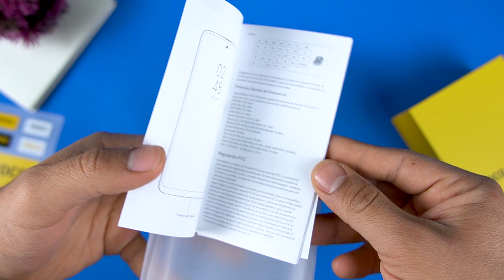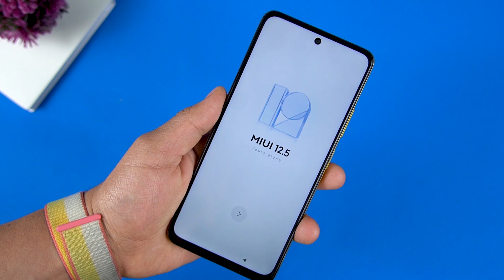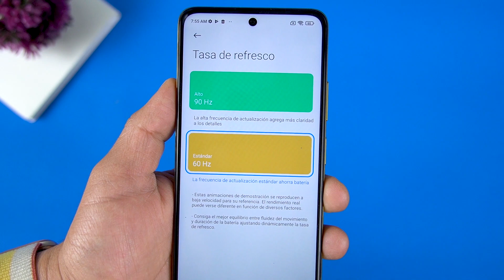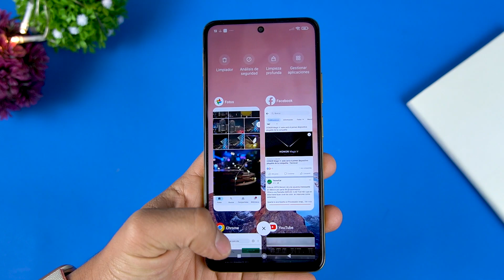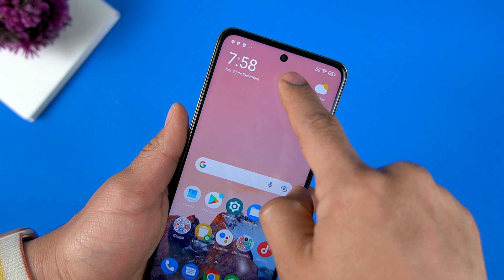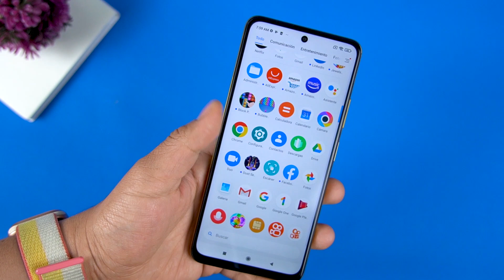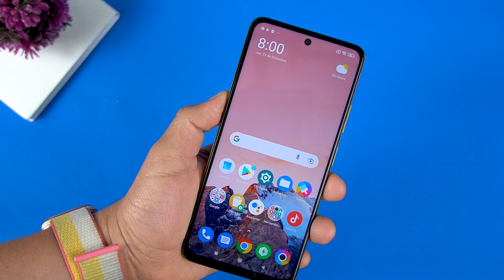NUEVO POCO M4 PRO 5G Unboxing y Primeras Impresiones | Tecnocat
El nuevo poco m4 pro 5g  unboxing y primeras impresiones, poco m4 pro 5g Español y todo lo que debes saber sobre poco m4 pro 5g en mexico  precio y disponibilidad. Uno de los mejores smartphone con Android 2021